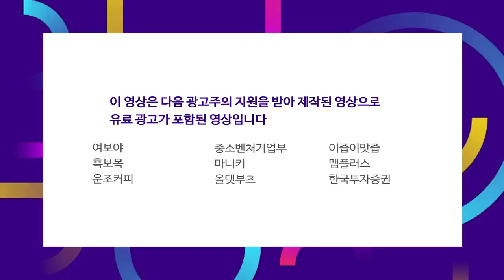추석 전 개인의 현금화 추세와 나스닥 선물의 하락에 양 시장 동반 하락 f.김현겸 과장